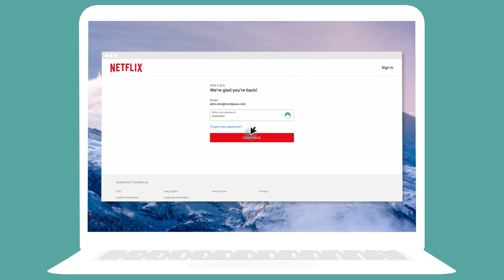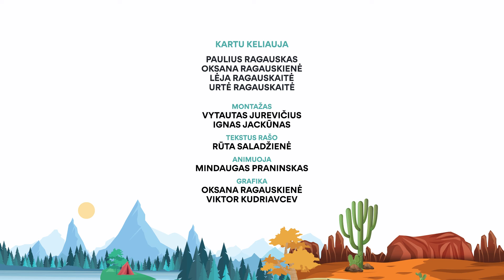Į pasaulio kraštą su NordPass. Iranas 7. Pasaulio kraštas pasiektas!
29 epizode Ragauskai lankosi dar vienoje nerealaus grožio saloje, kur dykumos, kupranugariai ir šimtai krabų, kurių Paulius negali negaudyti.
Šeimyna išsiruošė į iškylą laiveliu po įspūdingą geoparką - Mangrove forests of Qeshm. Tai miškas ant vandens, užimantis net 45000 kvadratinių kilometrų ir pasižymintis ypač švariu vandeniu, nes čia auga labai daug senų medžių, kurių šaknys vandenį filtruoja, taip pagerindamos jo kokybę. Todėl visas Iranas labai vertina produkciją iš čia. Laively keliautojai linksmai leidžia laiką - stebi vietinių šokius, gauna pavairuoti ir maitina žuvėdras čipsais. Be žuvėdrų šiame parke galima išvysti ir daugybę kitų įvairiausių gražių paukščių.
Vėliau - skalbimo mašinos paieškos dykumoje ir laukinių lapių, naktį vogiančių šlepetes, atakos. Būtent šiame kelionės taške Ragauskai labiausiai jaučiasi pasiekę tikrų tikriausią “pasaulio kraštą”.

Kartu į pasaulio kraštą keliauja:
Pagrindinis rėmėjas NordPass - saugi slaptažodžių tvarkyklė, kuria ypač lengva naudotis.

Rėmėjai:
🚙Su padangom važiuojam komfortiškai ir saugiai;
- nei dienos kelionėj be skanios kavos;
- rūpinasi mūsų grikiais, kuriuos taip mėgsta vaikai;
🔆 Su lempom visiškai nebijome tamsos ir matom toli toli;
ten seni automobiliai tinkamai utilizuojami, kad atgimtų iš naujo.